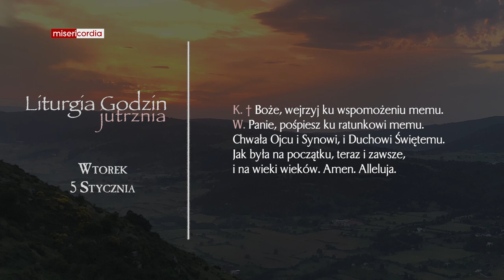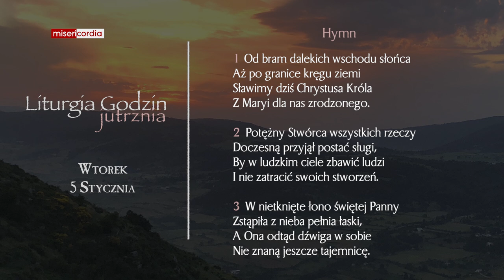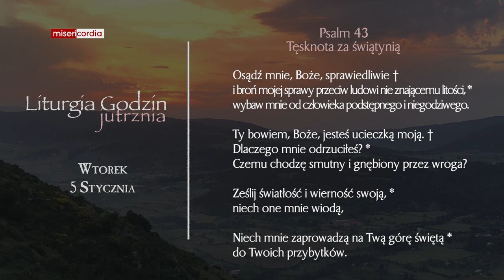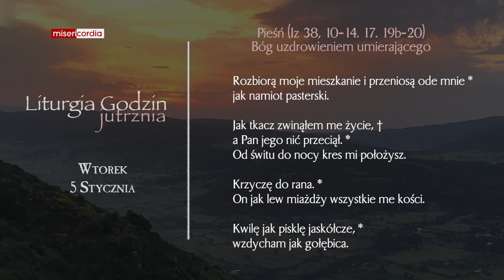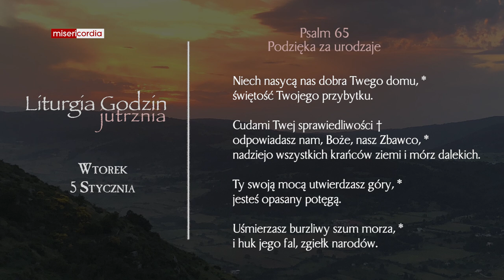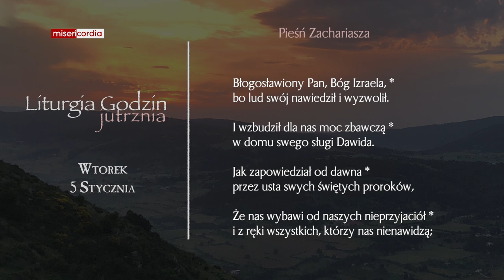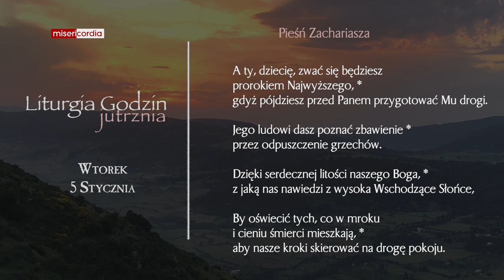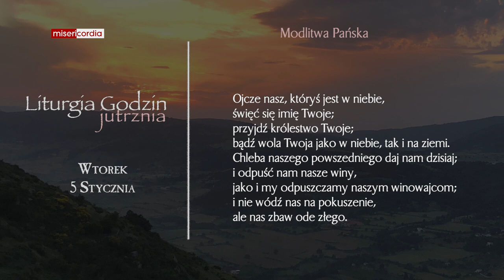Liturgia Godzin | Jutrznia | Wtorek, 5 Stycznia